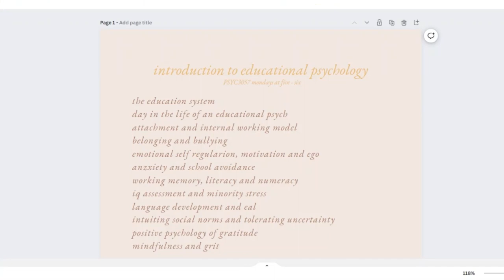first week of lectures as a final year student *psychology*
♡ welcome to a first week of lectures as a final year student *psychology*

no surprise my degree still stucks. and so does my uni. my diss is on something i dont like. yeah

please be nice i am fragile

❦ chapters
monday
00:00 gym time
00:20 welcome besties
03:12 making to-do's and deadline lists
03:54 aldi haul
04:38 tutoring time
tuesday
05:58 tutoring
07:07 EMET TRIGGER WARNING BABY
07:29 plan for the day
07:59 ballet time
08:09 ballet run down
09:15 shower at the gym
wednesday
09:25 not thriving baby
11:44 dissertation problems :((
14:08 education assignment
15:54 HOOP HOOP HOOP
thursday
16:18 lecture
16:27 update on hoop
19:37 dissertation problems :((
22:08 education assignment
friday
23:18 watching my lectures
24:38 dissertation problems :((
27:50 pre diss meeting :((
31:06 dissertation problems :((

♫ music credits
music by jonah zed - low life in love (feat. Eric Reprid)